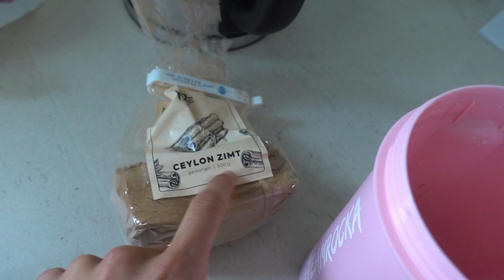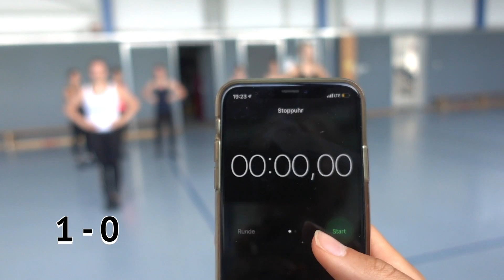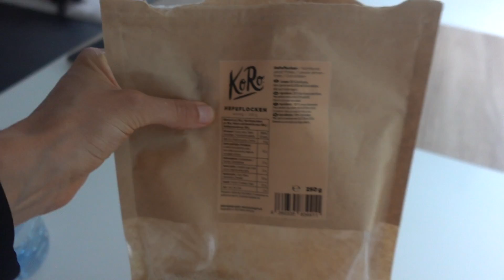WAS MICH BESCHÄFTIGT & Polka Challenge!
⭐(Ceylon Zimt, Hefeflocken, etc) - Mein Code für Koro Drogerie lautet "Marisa" und damit spart ihr 5% auf Euren Einkauf

⭐ Dieses vegane Omega 3 Öl benutze ich:

⭐Dieses Magnesium nehme ich